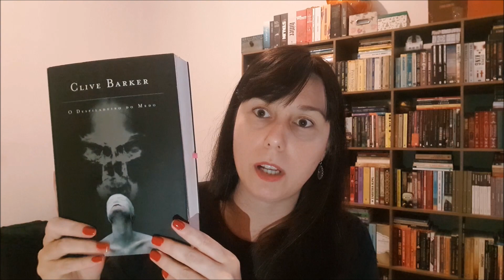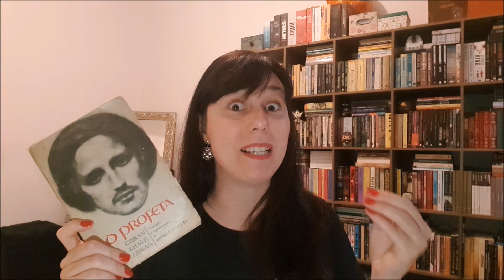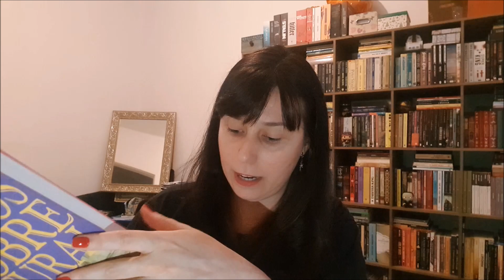TAG CONFISSÕES LITERÁRIAS